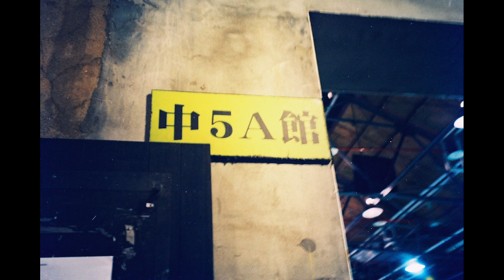台灣文化的生活 🇹🇼日本人🇯🇵の底片(1993) Olympus OZ70 /20191128 toe 陳嫺靜 Legacy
台灣新生代饒舌女聲「陳嫺靜」即將跨刀演唱日本樂團 toe 經典曲目《Goodbye》

toe “Our Latest Number” ASIA TOUR 2019 – SECOND LEG

地點：Legacy 傳 音樂展演空間（台北市八德路一段 1 號 華山中五館）

SONY RX0M2

Olympus OZ 70 Panorama Zoom